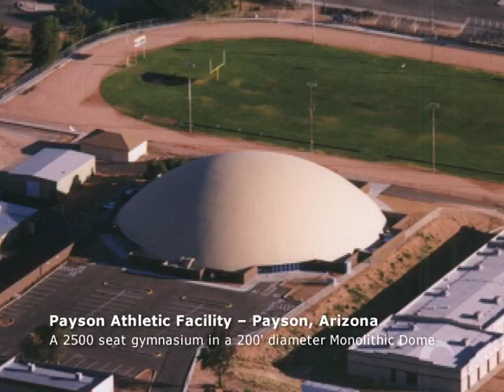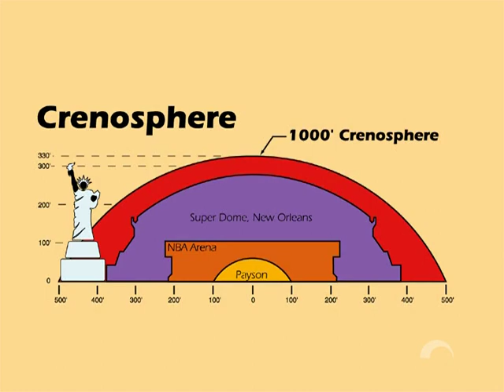Monolithic Dome Sports Facilities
A Monolithic Dome is the ideal structure for any sport facility: school gymnasium, indoor football or hockey stadium, mega-arena, rodeo arena, skating rink, etc. Several factors make it ideal.